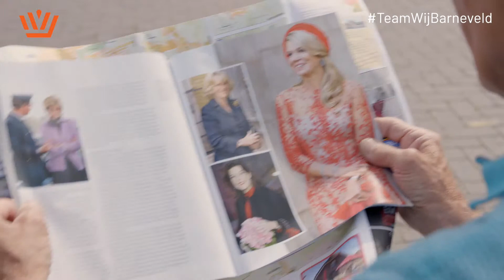Team Wij Barneveld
Iedereen komt in de Oranjestemming. Bekijk hoe teamcaptain Roland Hartkamp, pluimveehoudster Marja de Vries, danslerares Xenia Tomasoa, voorzitter van Plaatselijk Belang Voorthuizen Leo Roeloffs en gemeenteambtenaar Samira Zerkouni-Asafiati zich op Koningsdag voorbereiden.